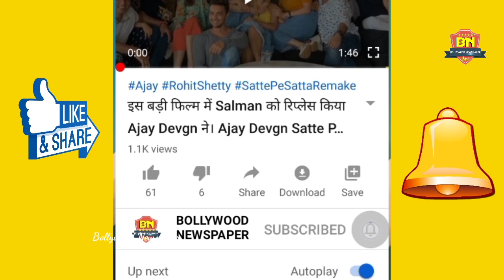Tiger Shroff की Baaghi 3 पर आया अमेरिका का बड़ा बयान! Foreigners Reaction on BAAGHI 3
Baaghi 3 - Official Trailer | Tiger Shroff | Sunny Deol | Shardha K | Ritesh D | Baaghi 3 trailer

Friends of Tiger Shroff's fans will definitely like this video for their action and body.  And will the rebel 3 movie break the record of War's box office collection of 471 crores or what is the connection of Sunny Deol to this movie.  If we tell you everything, then the video will definitely show the full address.

 Bollywood actors Tiger Shroff, Ritesh Deshmukh and actress Shraddha Kapoor are busy shooting their upcoming film Baaghi-3 these days.  The rebel-3 team has shot scenes in many cities from abroad to India.  However, now the shooting is complete and the video of the last shot of the shooting is going viral on social media, in which Tiger Shroff is seen.

Previously, shooting pictures of the film have gone viral on social media, in which Tiger Shroff is seen with his magnificent body.  This is the third film of the rebel franchise.  Let me tell you that this film is going to release in theaters on March 6.  So its trailer can be released on Friday, February 6, 1 month before the film's release.

Quarries solved 👇 👇
Bhaaghi3,
Baaghi 3 movie,
Baaghi 3 Tiger Shroff,
Baaghi 3 Shradha Kapoor,
Baaghi 3 Ritesh Deshmukh,
Baaghi 3 Movie Hindi,
Baaghi 3 Movie 2020,
Baaghi 3 Movie First Look,
Baaghi 3 Movie Budget,
Baaghi 3 Movie Review,
Baaghi 3 Trailer Review,
Baaghi 3 Trailer Reaction,
Baaghi 3 Official Trailer,
Baaghi 3 Teaser,
Baaghi 3 Trailer,
Baaghi 3 Full Movie,
Baaghi 3 Trailer Tiger Shroff,